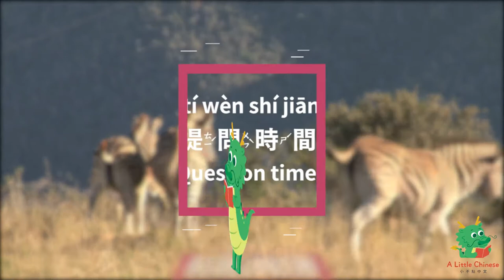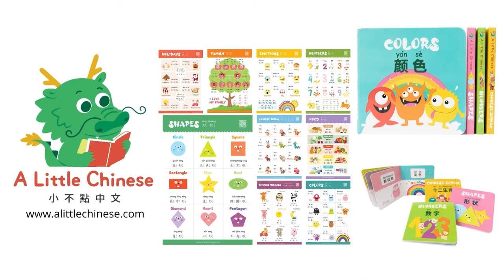20 Amazing African Safari Animals + Song in Traditional Chinese with Zhuyin 非洲野生動物 | For Kids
Learn fun facts about our incredible African Safari animal friends! If you enjoy our A Little Chinese videos, you'll love our beautiful bilingual Mandarin-English educational posters and board books as well!

🎶 C H I L D R E N 'S S O N G S